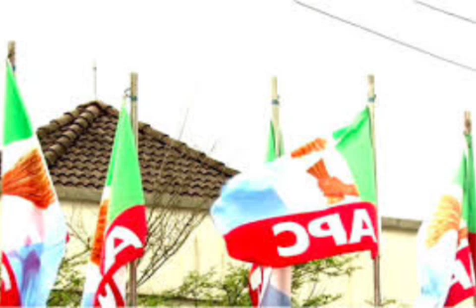Informant 4 BÃÑDITS😱: Kastina APC Women Leader Makes Confession, Reveals How Much She Gets From...